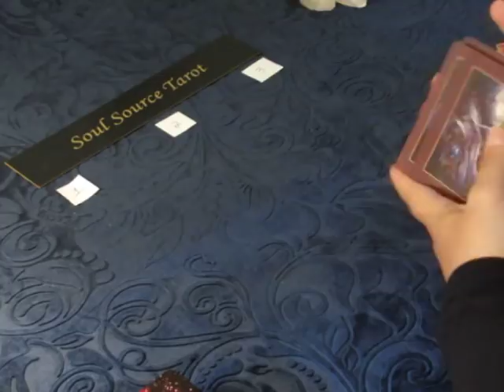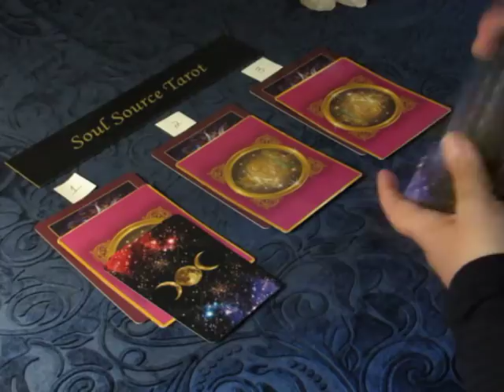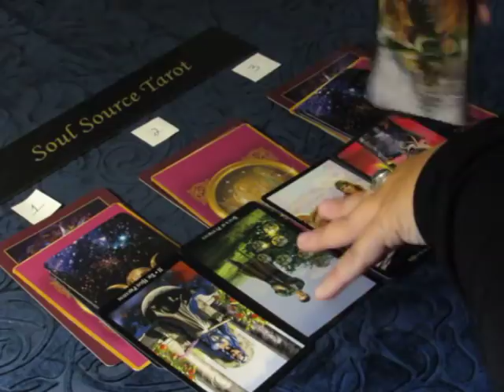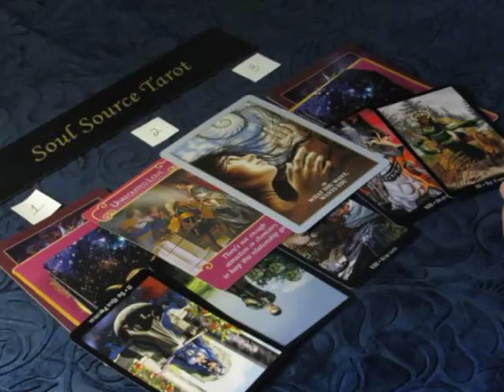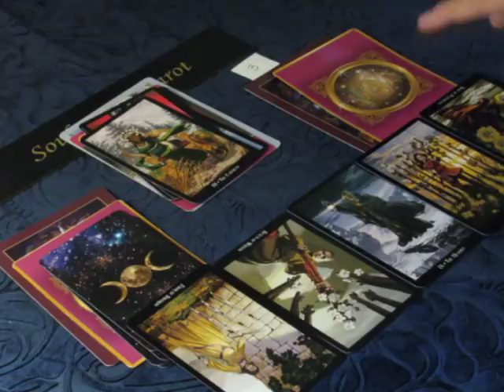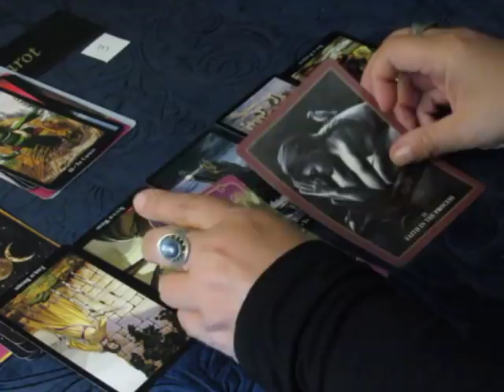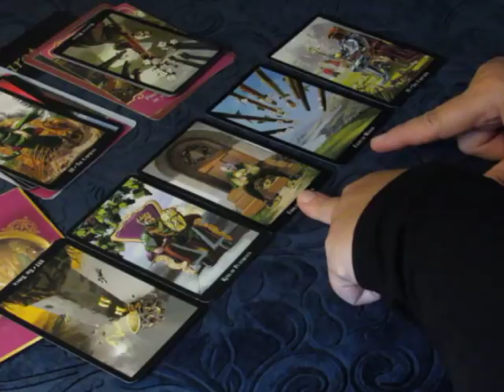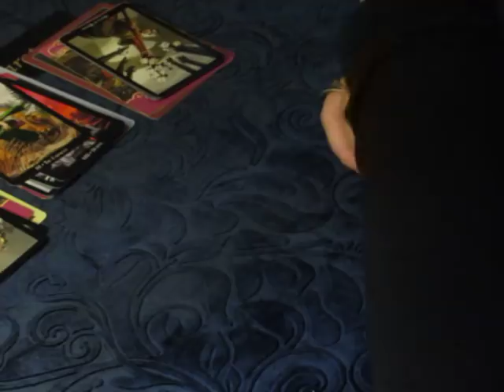~Pick a Card Love Reading~All Signs~Love Dilemma~How do They Feel? Will This Work Out?